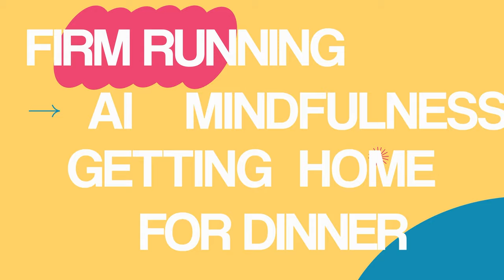209 How To Develop Grit in an Accounting Firm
A link to the book

🗣️ Continue the discussion on social!